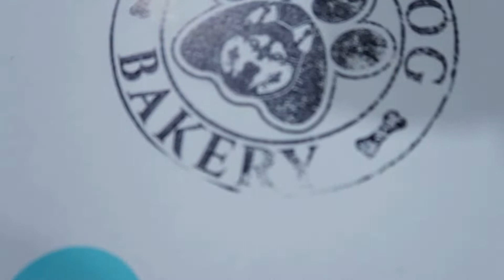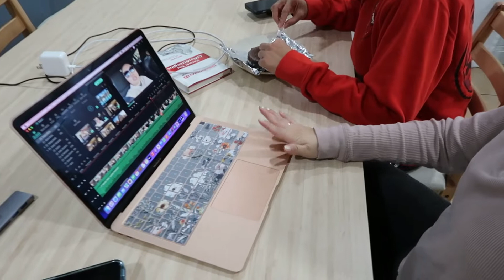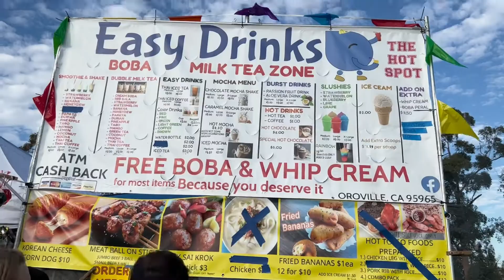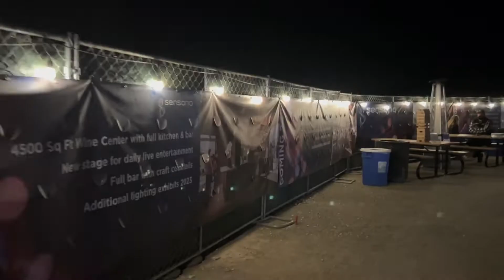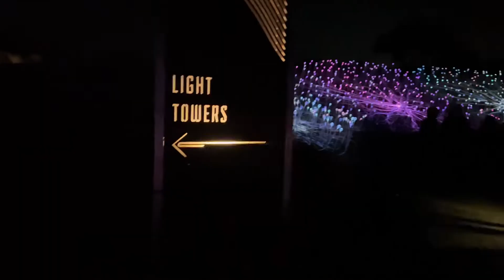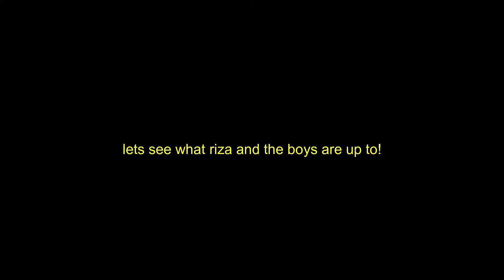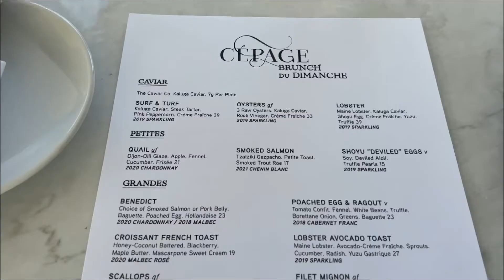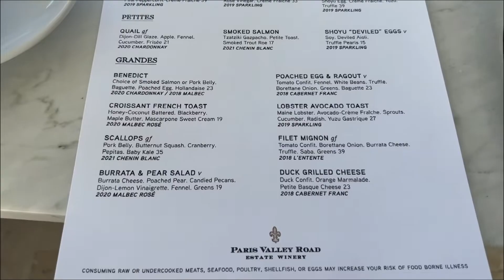THANKSGIVING VLOG: hmong new year, delicious foods, & mini road trip to celebrate my sister's bday!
Hello my dreamers! I hope you enjoy today's video! :)